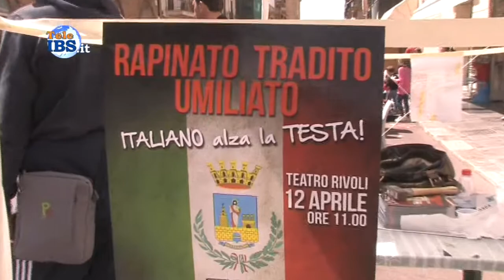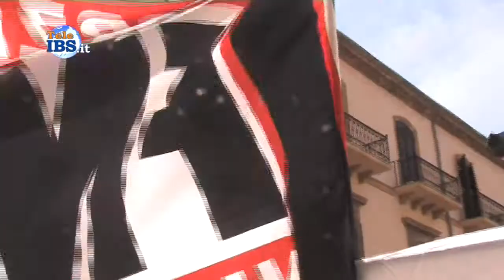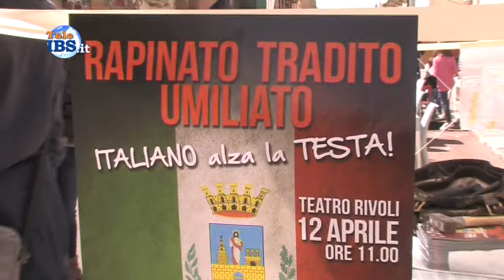2015-04-11 Roberto Fiore a Mazara per la nascita di Forza Nuova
Roberto Fiore a Mazara per la nascita di Forza Nuova. Servizio di Piera Pipitone